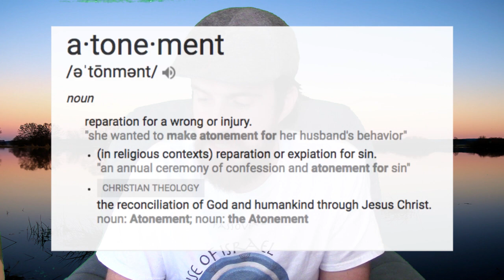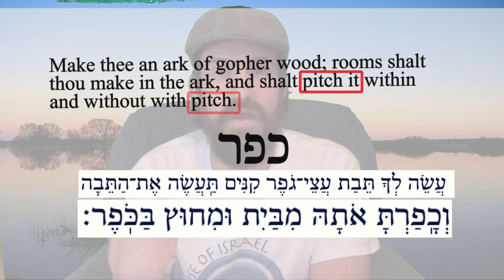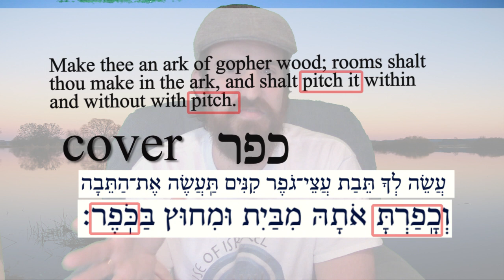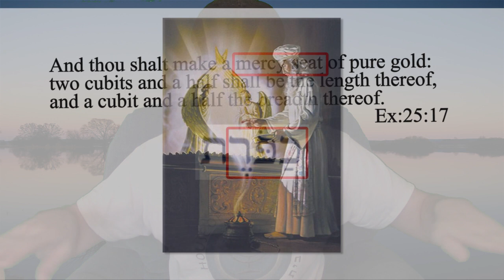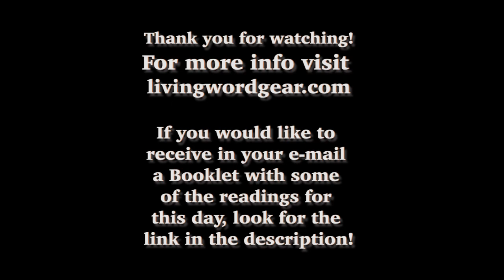The Hebrew meaning of Yom Kippur (the Day of Atonement)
If you'd like to receive in your email the Booklet with some insightful readings for the Day of Atonement-Yom HaKippurim, click on the following